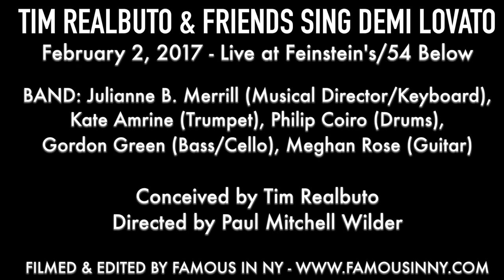Max Crumm & Grace Field - "Together" (Demi Lovato)